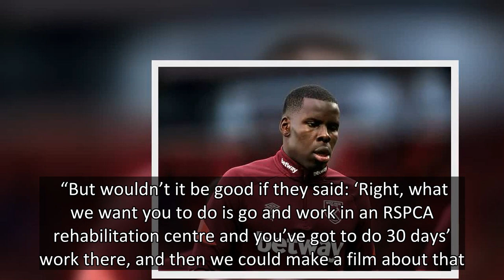Chris Packham says West Ham's Kurt Zouma should do welfare work after cat attack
Chris Packham has called for West Ham’s Kurt Zouma to work at an animal welfare centre, after pleading guilty to kicking and slapping his cat.    The BBC Springwatch host says : “It’s difficult to punish a footballer financially, they are just so wealthy.   “But wouldn’t it be good if they said: ‘Right, what we want you to do is go and work in an RSPCA rehabilitation centre and you’ve got to do 30 days’ work there, and then we could make a film about that.’  “I would like to see him now play a